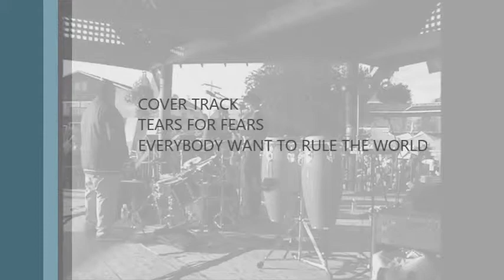January 16, 2006 vIKING fEST